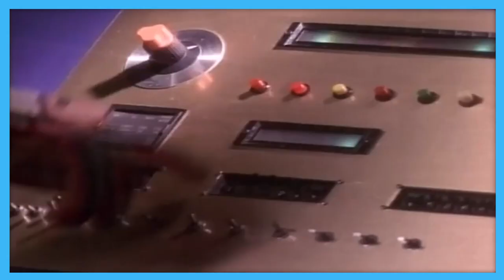Forgotten Kids' Shows That Deserve Their Own Movie Universes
The shows you like when you're a kid usually fall into two categories: total garbage you liked for inexplicable reasons that make you wonder if you might have been an idiot child...or actually amazing television worthy of being revived forever and ever. The shows we're going to talk about today fall decidedly into the latter camp. Unless they don't! Here are the forgotten kids' shows that deserve their own cinematic universes.